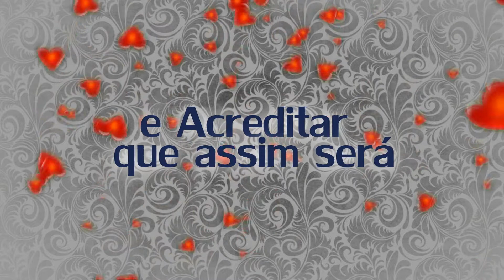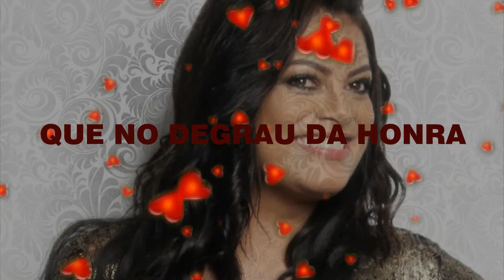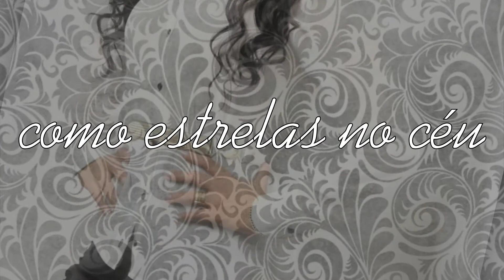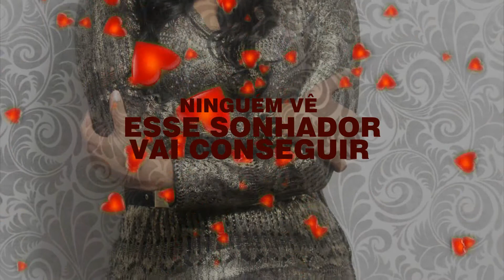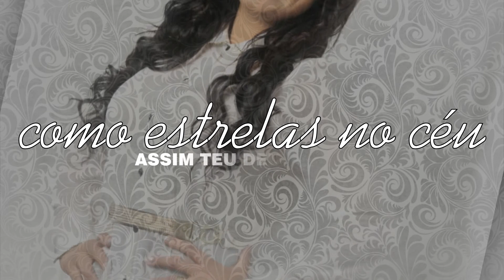Ellis Oliver | CORAÇÃO SONHADOR | HD | (LyricVIDEO®) BÁRBAROS